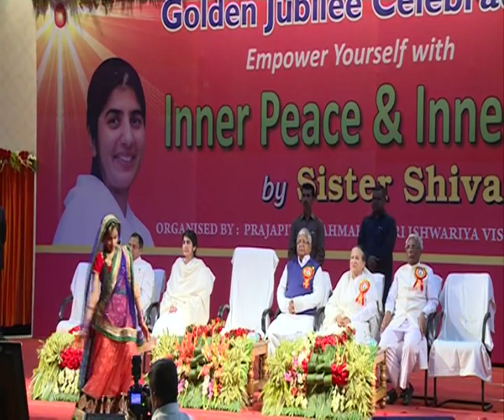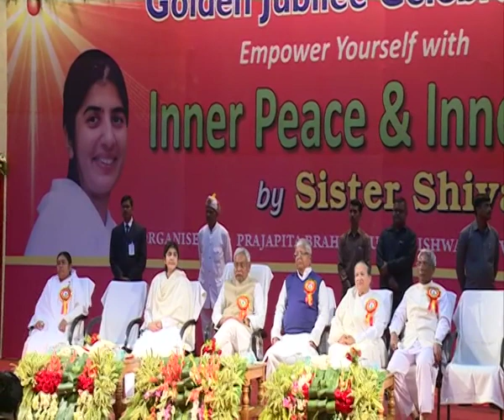12 02 17 Inner Peace & Inner Power minister